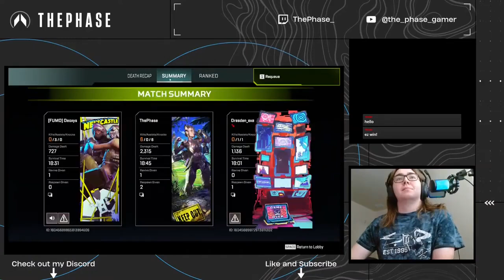The Most Broken Legend in Apex Legends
Conduit is Overpowered in Apex Legends
🎮 Welcome to the channel! 🎮 Here, you'll find intense Apex Legends gameplay, tips, and highlights from my matches. Whether you're a casual player or a hardcore fan, there's something here for everyone looking to improve their skills or just enjoy some epic moments!